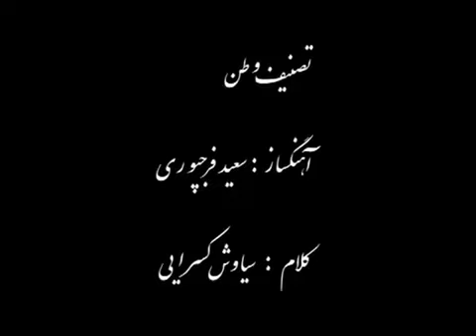تصنیف وطن کاری از سعید فرجپوری با صدای همایون شجریان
تصنیف وطن
اهنگساز : سعید فرجپوری
خواننده: همایون  شجریان
با اجرای گروه دستان
شعر : سیاوش کسرایی